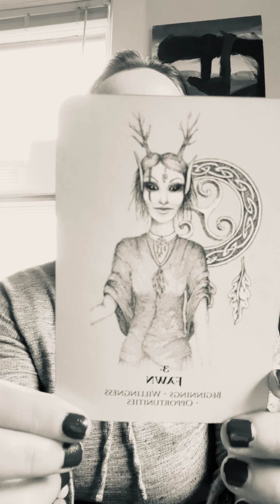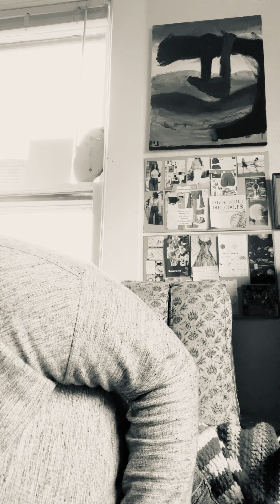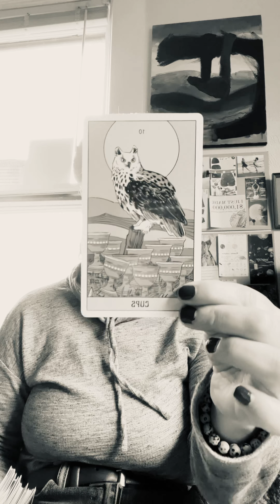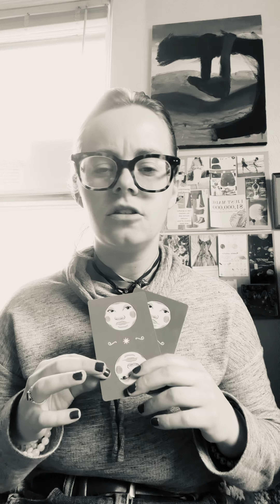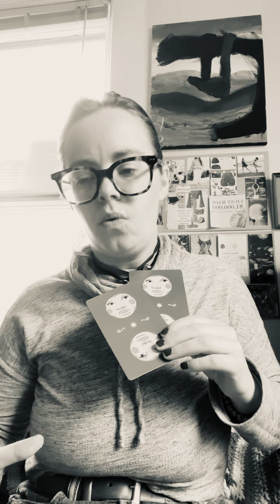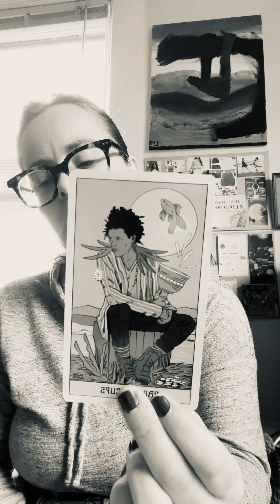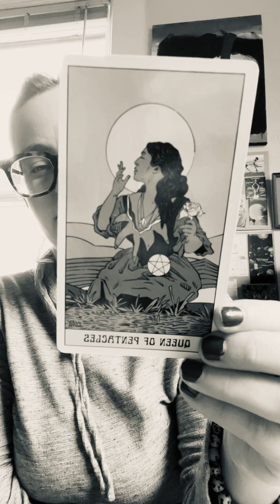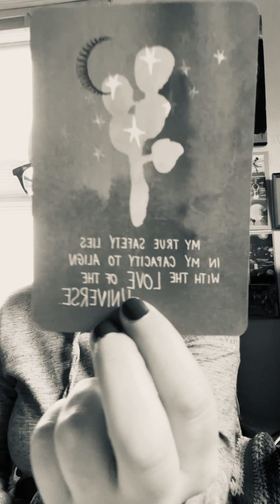Release outside matter and feel the chill!!!